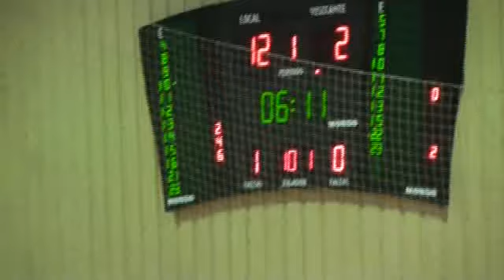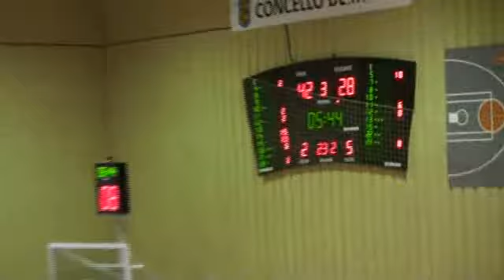Liga Adecco Plata J2 MARIN PEIXEGALEGO...,67 - 56,CANARIAS BASKETBALL ACADEMY... (11/10/2014)